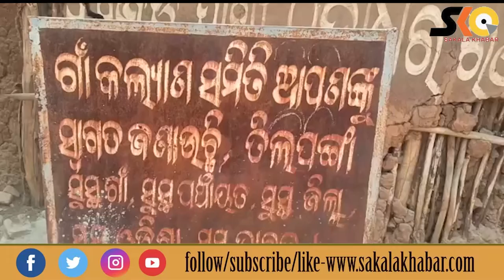ଭୂତ କୋଠି ପାଲଟିଛି ଏ,ଏନ୍, ଏମ୍ ସେଣ୍ଟର୍।